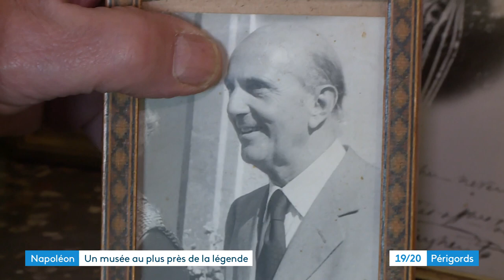Napoléon et la Dordogne 1/5 : le musée Napoléon de Cendrieux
Napoléon n'est pas passé par la Dordogne, mais il existe un lieu où son souvenir est célébré avec ferveur, et pour cause, à Cendrieux, un musée es tenu par l'un des descendants de la famille Bonaparte. On y retrouve des objets personnels qui ont été touchés par l'Empereur.

Reportage de Bertrand Lasseguette et Delphine Roussel. Montage Simon Lamare.